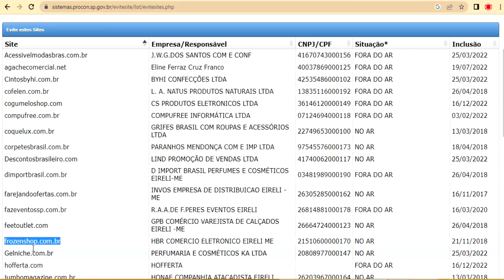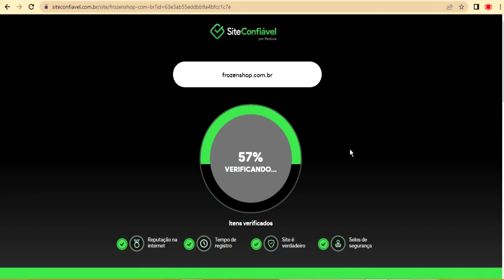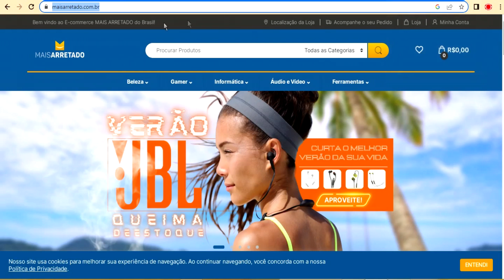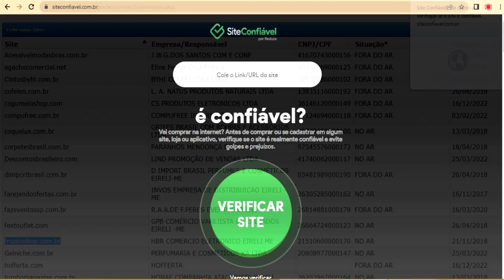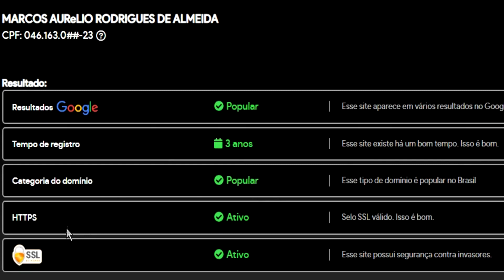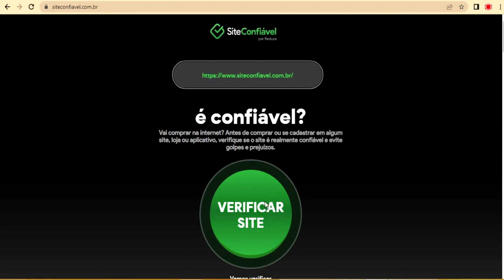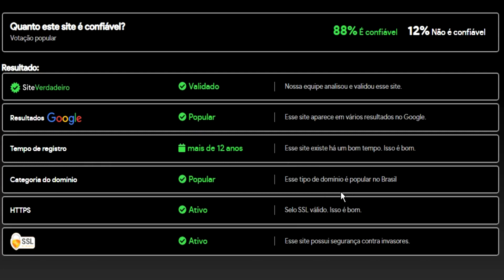COMO SABER SE UM SITE É FALSO.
DESCUBRA QUANDO UM SITE É FALSO OU SUSPEITO SEGUINDO AS DICAS A SEGUIR, NÃO COMPREM EM SITES DUVIDOSOS. EVITE O GOLPE DA INTERNET.
Se você sentir de contribuir um pouco mais com nosso canal é só clicar sobre esse coraçãozinho a baixo do vídeo, é o recurso chamado VALEU DE MAIS que o youtube liberou para mim, dai vc escolhe qualquer quantia apresentada. Forte braço.

VISITE MEU OUTRO CANAL DE TÍTULO: “NA SOMBRA DA GARAGEM” SÓ COM DICAS DE MANUTENÇÃO AUTOMOTIVA.

E-COMMERCE FERRAMENTAS E CONVENIÊNCIA
VERIFIQUE AS CONDIÇÕES DE FRETE GRÁTIS PARA SUA REGIÃO.

INSTALAÇÃO DE PELÍCULAS EM VIDROS, DICAS AUTOMOTIVAS, CHAVEIRO E MUITO MAIS.